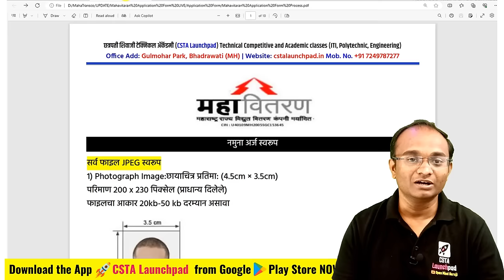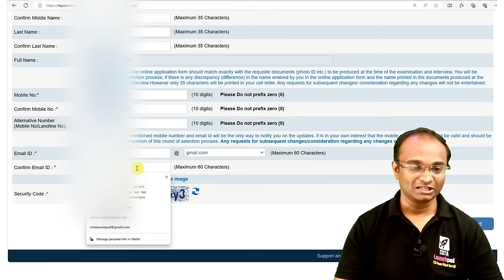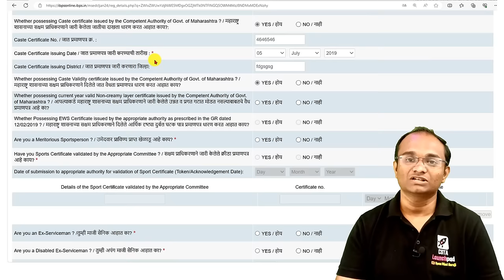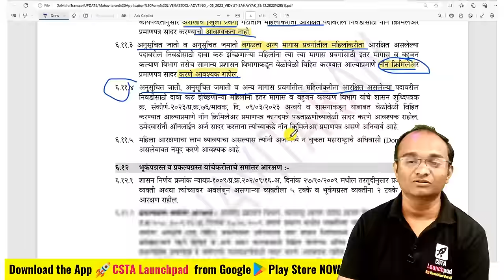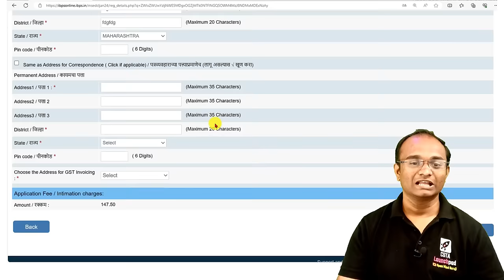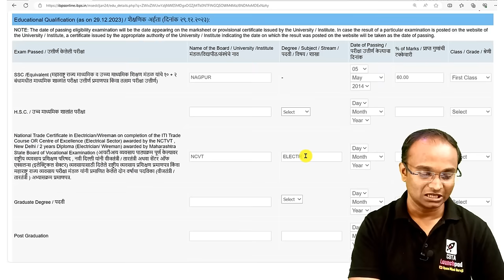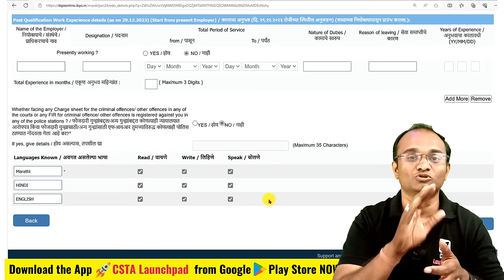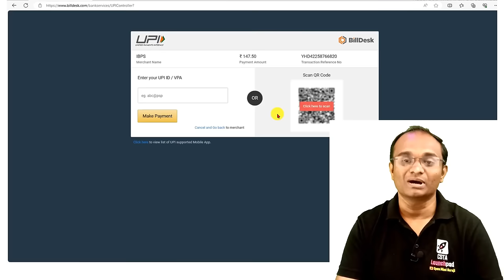महावितरण - विद्युत सहाय्यक🔥 फॉर्म कसा भरायचा ? | MAHAVITARAN Form Filling 2023 | MAHADISCOM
Cover Topic:-
Mahadiscom form Filling process
mseb bharti 2024
mahadiscom vacancy
mahadiscom vidhyut sahayak
mahadiscom vidhyut sahayak
vidhyut sahayak mahavitaran vidhyut sahayak
mahavitaran bharti 2023
mahadiscom vidhyut sahayak syllabus
mahagenco vidhyut sahayak
previoues year paper mahadiscom itI
iti mahadiscom
mahadiscom classes
vidhyut sahayak mahadiscom
mahadiscom vaccancies
mahadiscom vidhyut sahayak bharti 2023
mahadiscom previous year question paper
mahadiscom vidhyut sahayak notification 2023
mahadiscom exam old question paper
mahavitaran vidhyut sahayak recruitment 2023